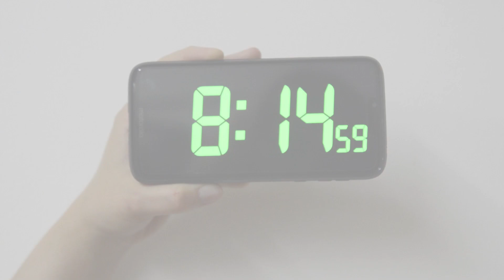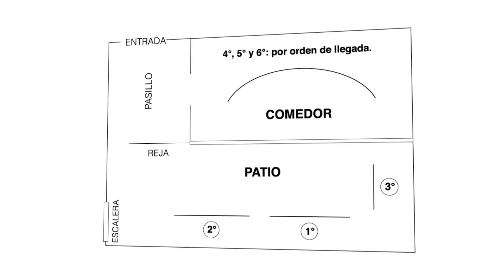Juntos podemos hacer la entrada y la salida más ordenadas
Primaria 2019: Juntos podemos hacer la entrada y la salida más ordenadas